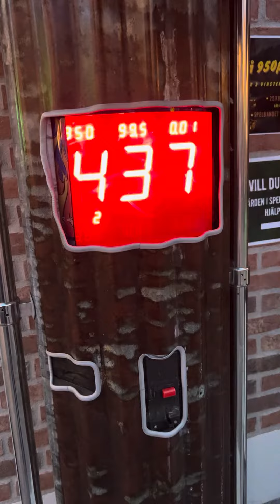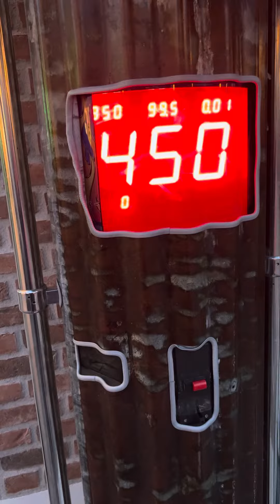Otroligt Bonnie 11år slår rekord - 500!